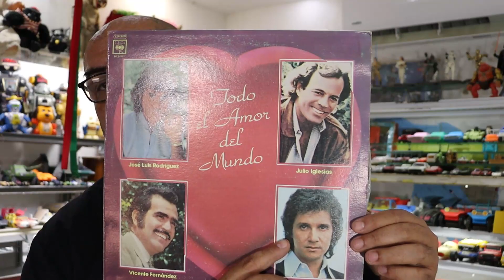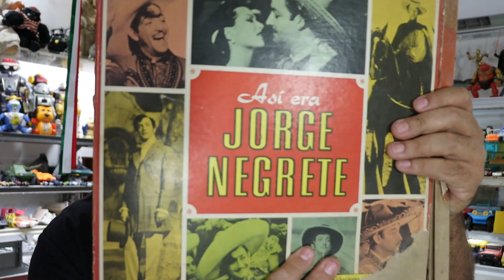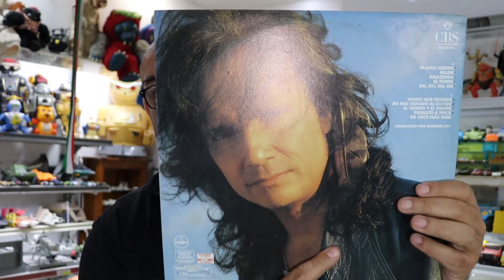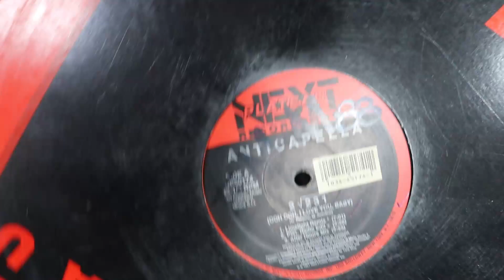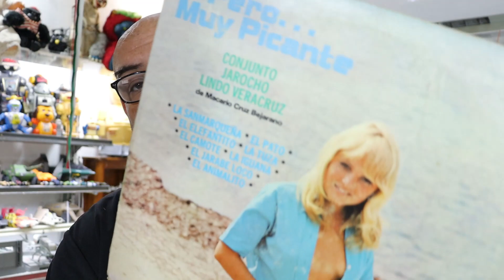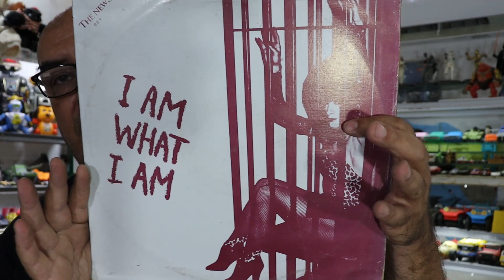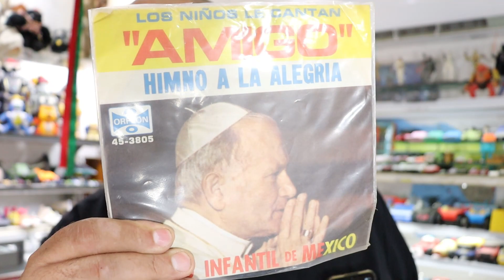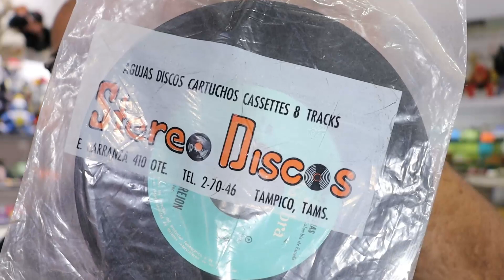Rescatadores de Vinilos 49, sacando mermas y ya salio la coleccion de discos de toros music machine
Revisando discos para sacar las mermas, salieron unos discos del dj tampiqueño toros music machine que me llegaron hace tiempo pero se perdieron dentro de la bodega